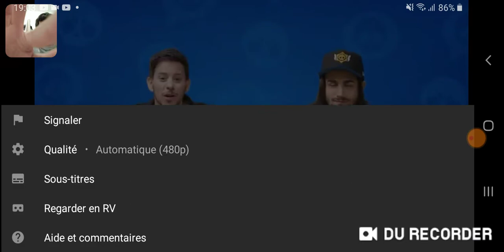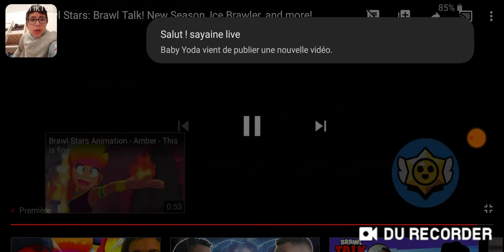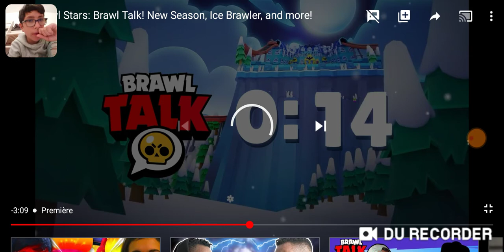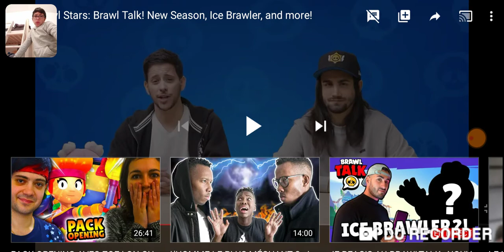On réagit au brawl tall